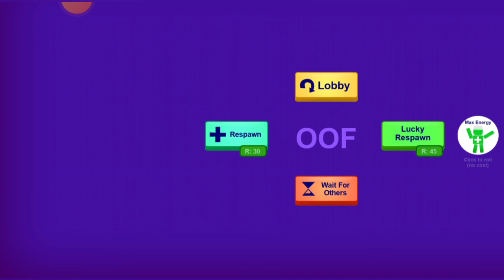Roblox Scary larry hide and seek | Roblox ada perampok si larry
kia bermain roblox Scary larry ..ayo nonton dan bermain game roblox bersama kia 😊 ...
terimakasih 🙏